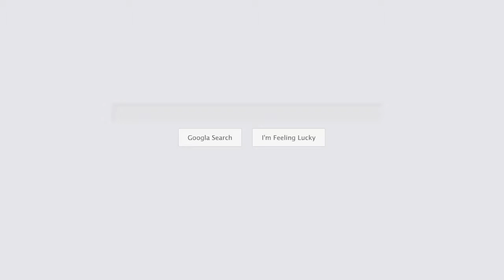Broomfield, CO Tecumseh Engine Repair,Tecumseh Engines,Tecumseh Snow Blower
Call Us! Shop Address 12180 N Sheridan Broomfield, CO 80020.

Searches related to tecumseh engine repair in Broomfield, CO.

tecumseh parts broomfield, co
tecumseh engine repair broomfield, co
tecumseh engine parts broomfield, co
tecumseh snow blower broomfield, co
tecumseh engines broomfield, co
tecumseh parts lookup broomfield, co